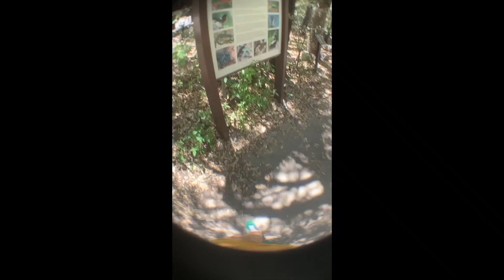hiking with fish eyes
went on a small hike recently with a fish eye lense. If you enjoyed the music in this video check out my soundcloud